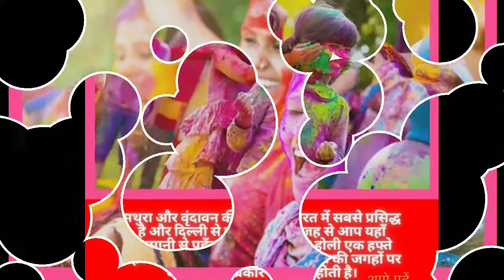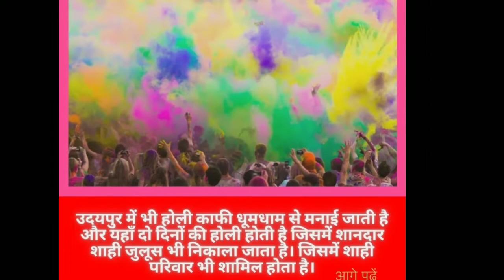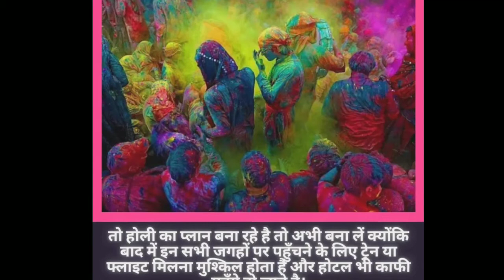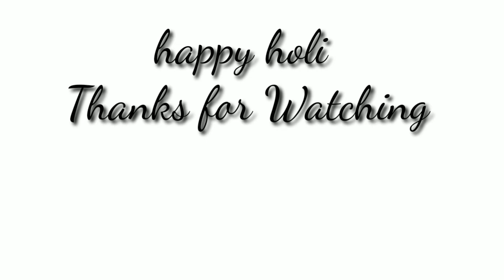होली मे कहा घूमने जासकतेहै | Holi Special Video | Happy Holi status |Happy Holi information video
Yatra 2022 ~Kedarnath yatrkedarnatha tour guide ! complete information !
Gangotri Dham yatra by msvlogger,
chardham yatra package 2022 from